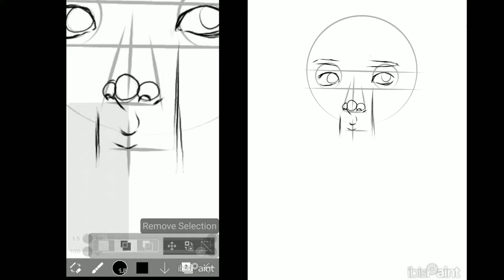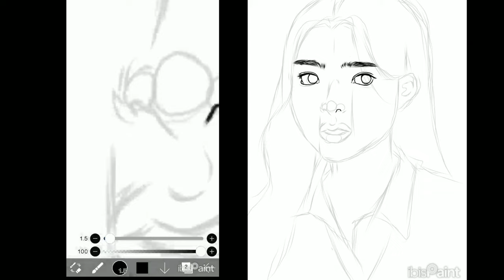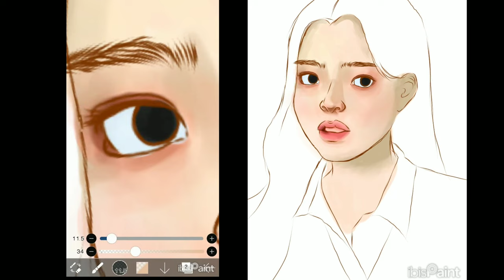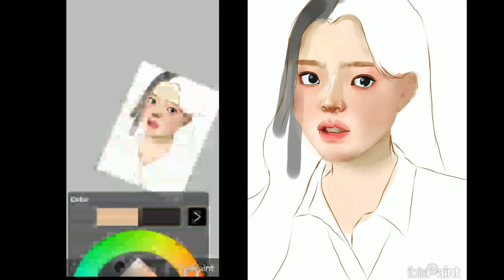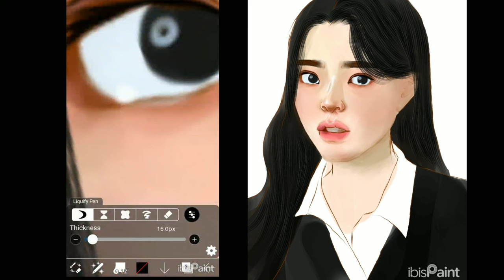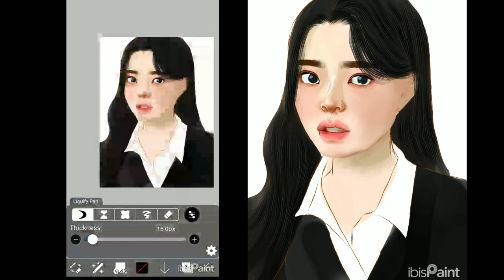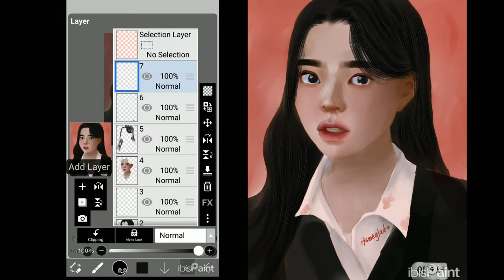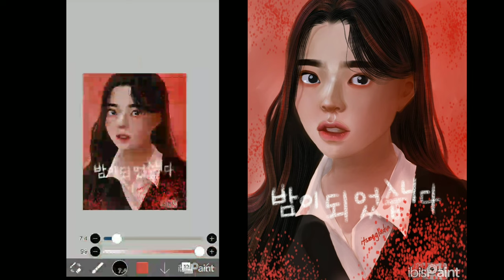Fan Art Showcase: Lee Jae In's Stunning Portrayal Of Lee Yoon Seo In Night Has Come || fanart by GLA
As night falls, the hunt begins. Here's Lee Jae In as Lee Yoon Seo, navigating through the darkness in search of the mafia.

In my artwork, I depict Lee Jae In as Lee Yoon Seo in "Night Has Come." This portrayal showcases her beauty and significance as a character in the show. The details of her face, eyes, and expressions highlight her prowess as an actress. The nighttime background and crime elements add depth to the theme of the series. Utilizing the IbisPaint app allowed me to showcase my skills in digital art.